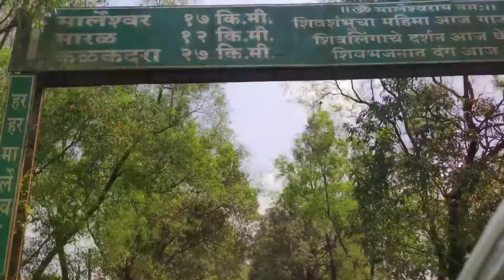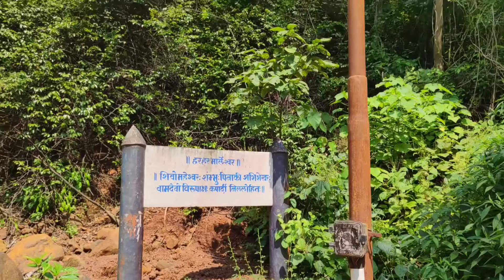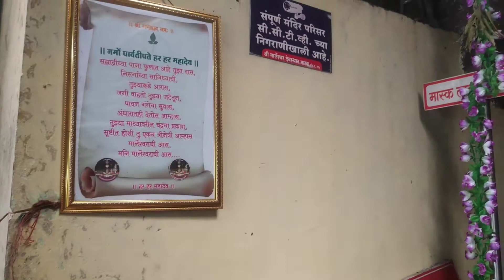Marleshwar temple | konkan trip | मार्लेश्वर | waghjai temple Terav | Temples in Maharashtra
Marleshwar temple | konkan trip | मार्लेश्वर | waghjai temple Terav

Finally, a good long road trip after ages I suppose 😅 Decided to visit Chiplun yet again and this time we visited more of the untouched places in Chiplun, which are obviously worth visiting.

Stayed at our Nani's place and we visited some beautiful temples on Day 1, which we have on my bucket list since when I don't know. Marleshwar is one of the most loved and prominent temples in the Chiplun region and visiting one of the peaceful temples quite near to Chiplun, Waghjai Temple in Terav.
How to reach Marleshwar?
Chiplun - Sawarde - Kokare - Turai - Sangameshwar - Devrukh - Marleshwar

How to reach Waghjai Temple Terav?
Chiplun - Chiplun Police station - Kapsal - Sub district hospital kamathe Chiplun - Shree Kulaswamini Bhavani Waghjai Temple

BTS and some more fun factors are shared on my social handles, check it out:

Indian Walk
Ambient
Romantic
Nico Staf

See you'll soonnnn!